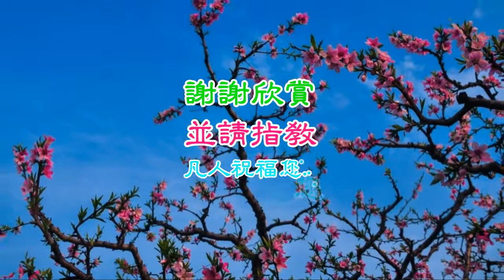凡人薩克斯風演奏(Alto Sax)-桃花鄉